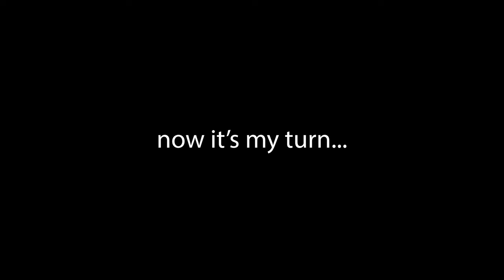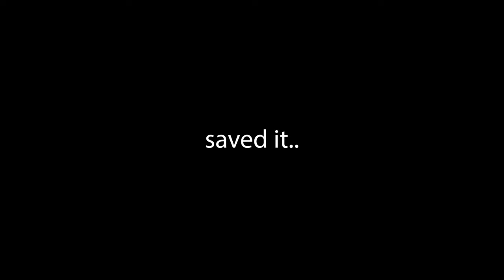TRACK WEEKEND! Day 2 | KTM 690 SMC R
LAST DAY and damn was it a bad one.. up to the orange group, new suit, a lot of people yeeting it and I nearly lost my 360 camera.. thankfully safety wire was there to save my ass!

Motorcycle
2021 KTM 690 SMC R

Bike Mods
- FMF 4.1 Slip-On Exhaust
- Custom Install – Check my channel for the full video!
- DynoJet Power Commander 5
- Custom Tune from Rottweiler Performance
- Rottweiler Performance Fuel Dongle
- Misc. bling bits
- eBay Seat Cover
- Plasti-dip wheels
- Tekmo Carbon Fiber swing arm guards
- Tekmo Carbon Fiber Skid Plate
- Tekmo Carbon Fiber Engine cases
- ASV Shorty Clutch Lever
- ASV Shorty Brake Lever
- Amazon Parts..
- Berotec Cumpan Cockpit Assistant
- Rottweiler Intake
- Rottweiler SAS Delete Kit

Camera Gear
- Sony a7c
- Rode VideoMicro Mic
- DJI Mic
- Insta360 X3
- Insta360 GO3
- Hama Laptop Microphone

Riding Gear
- Icon Variant w/ Gold Chrome Visor
- Airoh Aviator 3 Helmet
- Oakley Airbrake MX Goggles
- Icon Contra 2 Perforated Leather Jacket
- Shift MX Gloves
- Alpinestars SP-2 v2 Gloves
- Alpinestars Track Suit